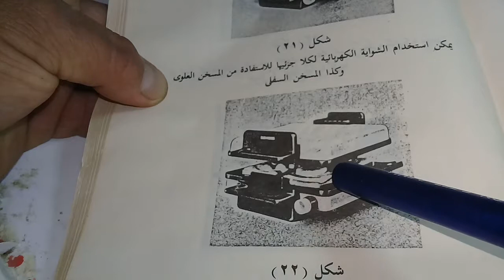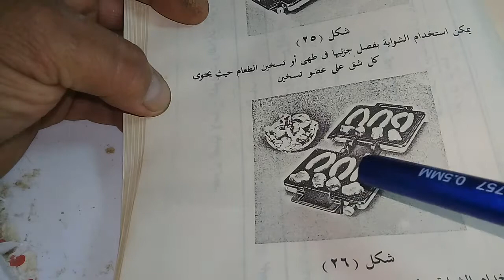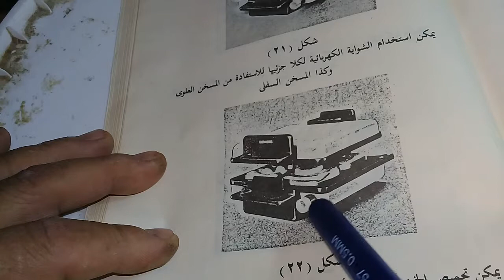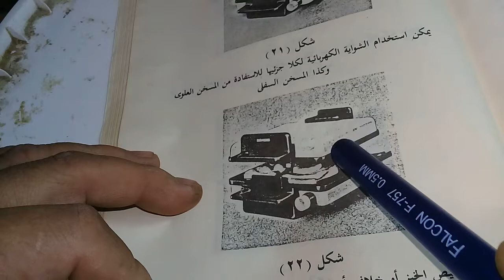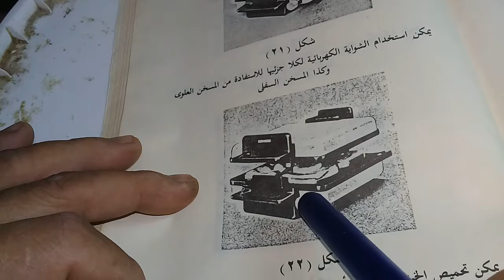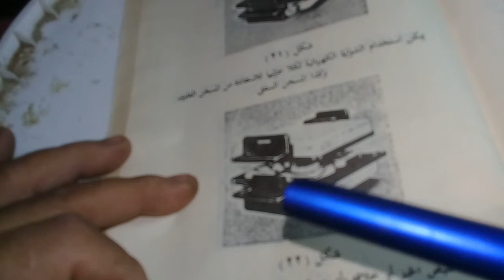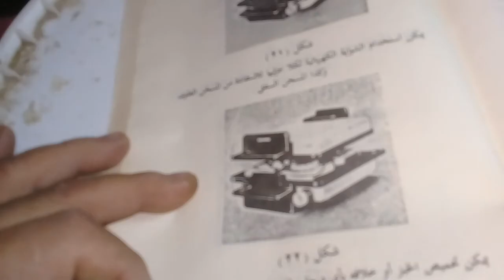الشوايه الكهربائيه الجزءالثانى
الشوايه الكهربائيه